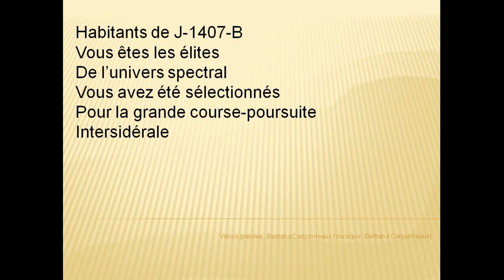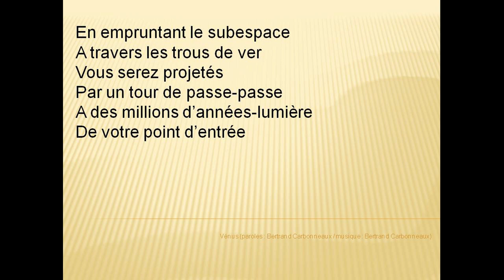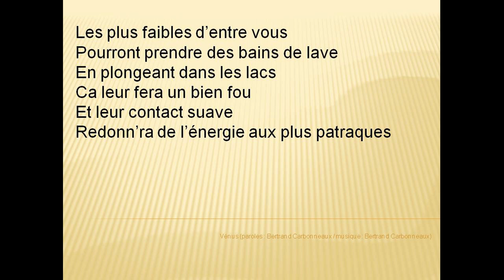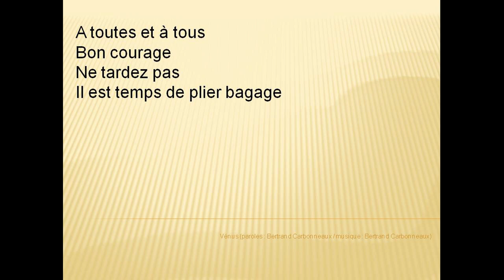Vénus - chanson pour les fans de science-fiction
Cette chanson est en partie un slam : seul le refrain est chanté. Le vocabulaire que j'utilise est familier des séries télévisées et des films de science-fiction ; bien souvent, les explications scientifiques de ce genre, que l'on appelait autrefois le "merveilleux scientifique", sont purement fantaisistes. C'est sur cette même base fantaisiste que je me suis amusé à écrire ce texte.